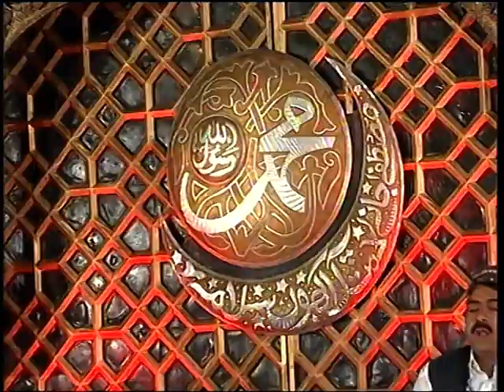Wo Mera Nabi Mera Nabi Hai | Wo Jis k Liye Mehfil-e-Qunain Saji Hai | Shahzad Hanif Madina 2020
Alhamdullilah one of the leading Sana Khawan around the World.He is loved across the world for his melodious voice and his unique style of Reciting Naat. Available on top hd islamic speeches, new naat sharif, tilawat quran pak ,naqabat islamic news and information.

This is a Na'at program organised by Virsa Hertitage Revived. All Na'ats have been composed by Ahmad Hassan Qadri. Na`at is a poetry that specifically praises the Holy Prophet Muhammad (Peace Be Upon Him). Commonly the term Naat-Shareef (Exalted Poetry) is reserved and used for poetry in the praise of Muhammad (PBUH) written in Bengali, Urdu, English, Turkish, Persian, Arabic, Punjabi & Sindhi. People who recite Naat are known as Naat Khawan or Sana'a-Khua'an. A Manqabat is a Sufi devotional poem, in praise of any Sufi saint.

Naat Sharif – It is the way of giving tribute to Holy Prophet (P.B.U.H.). Love and respect of last Messenger of Allah Almighty is obligatory on every Muslim. Naat Sharif is therefore recited to pay homage to the greatness, and humbleness of Prophet Muhammad (P.B.U.H.). The month of Rabi ul Awwal is of huge significance for Muslims, as it marks the birth and death anniversary of Holy Prophet. The 12th of Rabi ul Awwal is celebrated across the globe as Eid Milad Nabi (SAW). Naat Sharif is recited by Muslim men and women in their respective manner to show their dedicated love for beloved Prophet Muhammad.

On the eve of Eid Milad Nabi (SAW) we give you access to some latest Naat Sharif videos that you can get it online from this page. Find updated and latest Naats Shareef by all famous Pakistani Naat Khawans including Awais Raza Qadri, Junaid Jamshed, Amir Liaquat Hussain, Farhan Ali Qadri, Sami Yusuf and other famous Naat Khawan. Listen & download online Mp3 Naat Sharif in multiple languages like Urdu Naat, English Naats, Arabic, Punjabi, Sindhi, and Pashto Naat. Naat Sharif (Naat-e-Mustafa) is kind of a poetry that particularly recited in admire and praises of Prophet Muhammad (PBUH). Get huge collection of all the latest Urdu Naat of 2016 & 2017 and other years old & famous Naats collection is also available on Barvi Naat Production, also listen and download the top 10 Naats of the season. Naats 2017 & 2016 are available in HD 1080p format.

ﷺ